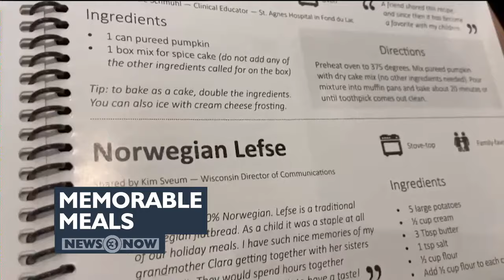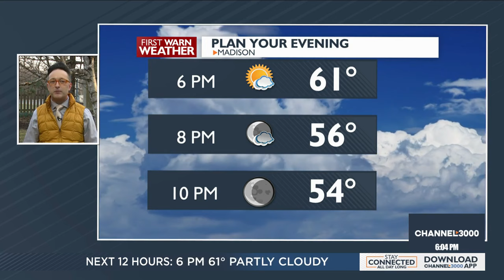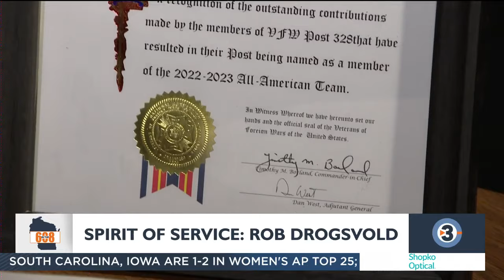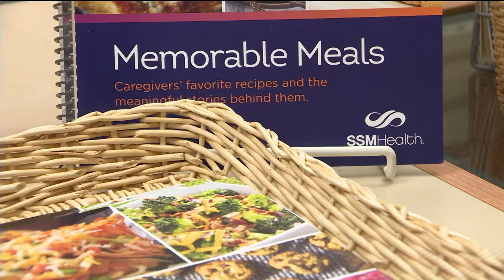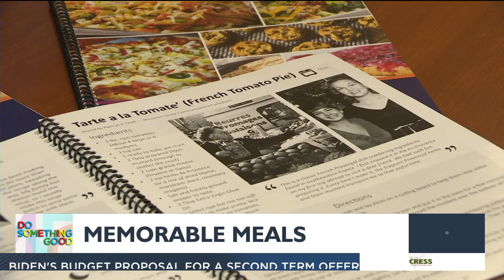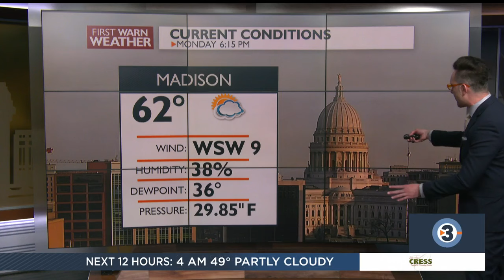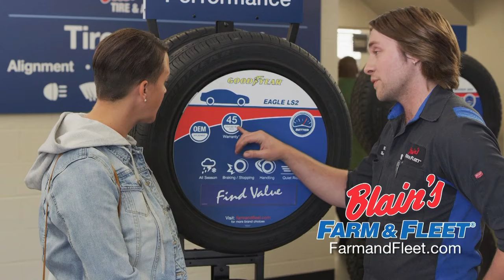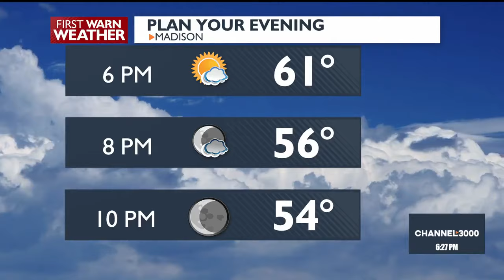News 3 Now at Six: March 11, 2024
Get your Monday, March 11, 2024 evening news update from WISC-TV News 3 Now and Channel3000.com in Madison, Wisconsin.